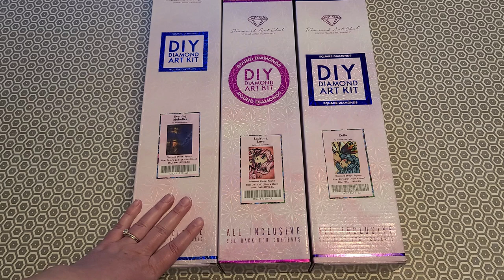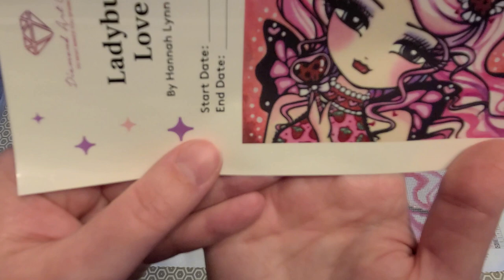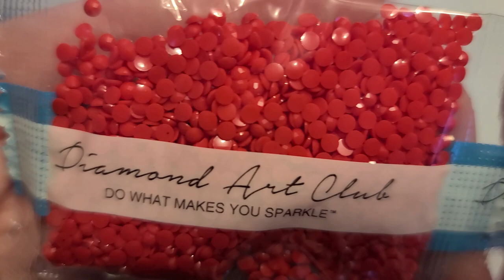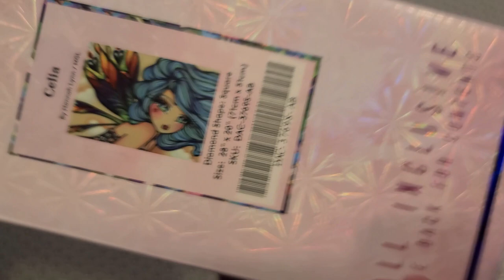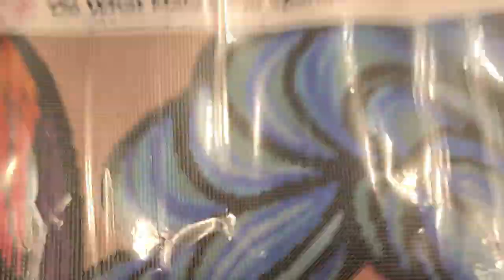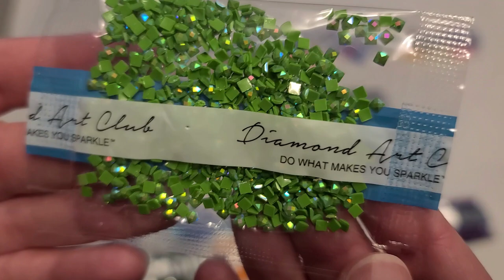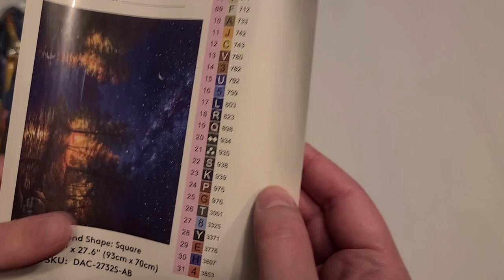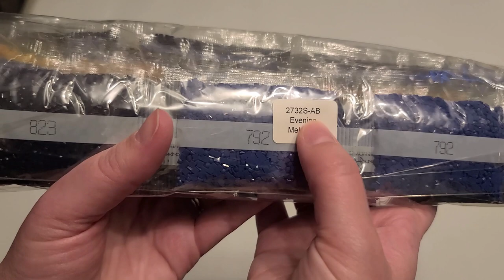Unboxing de trois diamond painting de Diamond Art Club - Ladybug Love, Celia et Evening Melodies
Façons de soutenir ma chaîne:
1. Commenter sous mes vidéos :-)